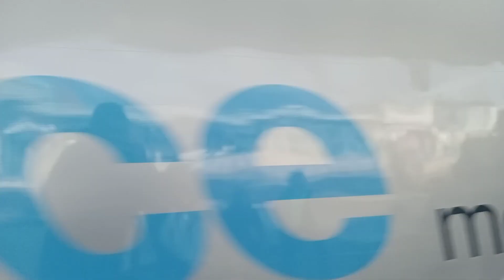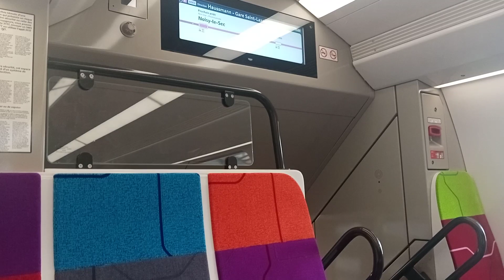(RER E) Mise en service des 2 nouveaux RER NG (Z58000) sur la ligne du RER E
Depuis le lundi 13 novembre 2023 , les deux nouveaux RER NG N°007K/N°008K (Z58000) sont enfin mise en service sur la ligne du RER E après 2 ans de retard..

Ces nouveaux materiels roulants ont été construient par ALSTOM.

Les trajets seront plus agréable et confortable equipées :
- Plus de 1100 places assises
- Equipement 100% accessibles
- 256 port d'USB pour charger les appareils
- Système d'ajustement de la température : ❄🌡

(Avec des petites musiques d'annonce sonore des gare du RER E ☺🎶)

Pour l'instant , le RER NG (Z58000) circulent uniquement dans la branche de Chelles - Gournay pendant la semaine en heure creuse (11h30 à 16h10) et après le prolongement du RER E à Nanterre - La Folie en 2024 , ils circuleront dans tous les branches du RER E à Chelles - Gournay/Villiers-sur-Marne et Tournan-en-Brie.

Le prolongement du RER E est prévu en 2024 qui desservira les 3 nouvelles gares :
1 ) - Porte Maillot
2 ) - La Défense
3 ) - Nanterre - La Folie

Entre 2023 et 2028 , le RER E va commencer à reçevoir d'autres Nouveaux RER NG afin de remplacer les vieux MI2N (EOLE) (Z22500).

La mise en service des autres RER NG (Z58500) sur le RER D est prévu en fin-2024.